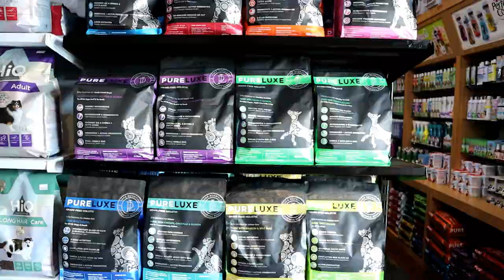ANJING PITBULL NARIK MOBIL - KUAT BANGET!!!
Daya tarik anjing Pitbull konon bisa mencapai 2 ton, artinya seekor anjing Pitbull bisa menarik beban seberat 2 ton.

Julius Hutagaol "Jules"
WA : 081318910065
IG Crew : @bobbysant & @putrapenjelajahnusantara
WA Crew : 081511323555 (Bobby) & 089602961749 (Putra)